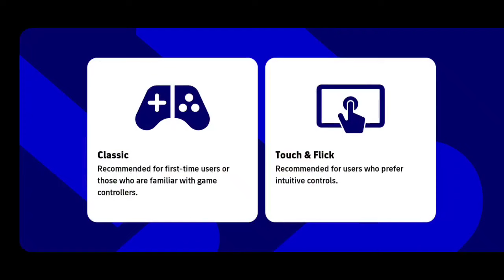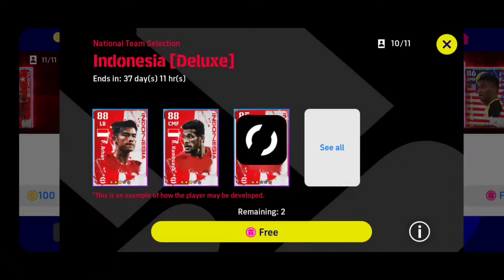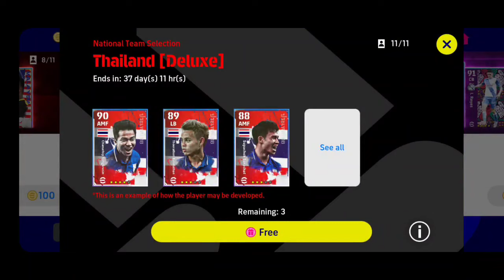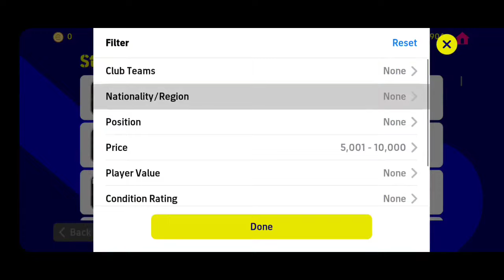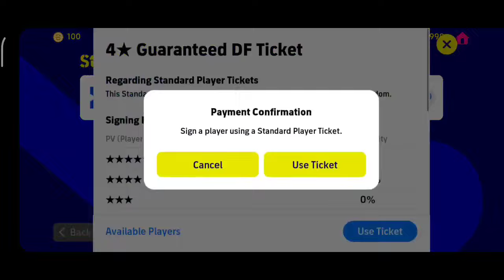من الصفر #1 إنشاء حساب عالمي بدقائق فقط🔥🤯أقوى بداية في تاريخ بيس 2023 موبايل - efootball 2023 mobile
efootball 2023,

efootball 23
ياسين efootball
احداث efootball يوم الخميس
efootball لا يستجيب
efootball 2022 يوم الخميس
efootball 2022 ياسين
سيد يلعب efootball
efootball 2023 تحديث يوم الخميس
efootball 2022 mobile يد التحكم
efootball 2022 mobile يد تحكم
ياس بليس efootball
يس بليس efootball
احداث يوم الخميس efootball
احداث يوم الاثنين efootball
بكجات يوم الخميس efootball
كيف يتم تشغيل efootball
حل مشكلة efootball لا يستجيب
تسريبات efootball موبايل يوم الخميس
efootball 2023 mobile احداث يوم الخميس
efootball 2023 وكأس العالم
efootball هكر
هكر efootball 2022
هدايا efootball
هكر football 2023
هالاند efootball
هدايا efootball mobile
هاك efootball 2023
هدايا efootball league
هكر لعبة efootball 2022
هكر لعبة efootball 2023
تطوير هالاند في efootball
كيفية تحميل efootball 2022 على الهاتف هواوي
نقاط efootball
نصائح efootball 2022
نسخ efootball
نصائح efootball
نصائح efootball 2023 mobile
نصائح efootball 2022 mobile
نيمار efootball
نهاية efootball
نسخ efootball 2023
نصائح efootball 2023
نقل ملفات efootball
كيفية تطوير نيمار efootball
موعد نزول efootball 2023
efootball موبايل
efootball مهكرة
efootball مهارات
efootball مجانا
efootball من الصفر
efootball مراجعة
efootball معتز
efootball موقع
efootball مهكر
مهارات efootball 2023
مهارات efootball 2022
ماستر ليج efootball 2022
معلومات عن efootball
من الصفر efootball
موعد تحديث efootball 2023
موعد نزول efootball 2022 موبايل
ماستر ليج efootball 2023
مراجعة efootball 2022
مشكلة efootball 2023
efootball لعب مع صديق
efootball لعبة
efootball للاجهزة الضعيفة
efootball لعب
efootball للاندرويد
لعبة efootball 2022
لعبة efootball 2023
لعبة efootball 2022 موبايل
لعبة efootball pes 2022 موبايل
لعبة efootball 2023 موبايل
لعبة efootball 2022 بدون نت
لعبة efootball 2022 موبايل تعليق عربي
لماذا efootball لا تشتغل
لعبة تشبه efootball
لعبة efootball 2023 مهكرة
لعبة efootball 2022 ps4
efootball كاس العالم
efootball كوينز
كيف efootball
كيف efootball 2022
قلتش efootball 2022
efootball 2022 قناة
efootball 2023 قوائم
شرح قوائم efootball
شرح قوائم efootball 2023
قناة efootball
قوية في بطولة 2023 efootball للصعود الى
قوية في بطولة 2023 efootball للصعود
كيفية تحميل لعبة efootball 2022 من قوقل
efootball فريق الاحلام
efootball 2023 فتح جميع الفرق
efootball 2022 فتح جميع الفرق
افضل طقم efootball 2023
efootball 2022 mobile طريقة اللعب
efootball 2022 mobile طريقة الدفاع
efootball 2022 اجهزة ضعيفة
efootball 2022 اللعب ضد صديق
efootball 2022 لعب ضد صديق
efootball اجهزة ضعيفة
ضبط اعدادات efootball 2022
ضبط اعدادات efootball 2023
ضبط اعدادات efootball 2022 موبايل
ضبط اعدادات efootball 2023 pc
ضبط اعدادات efootball
ضبط اعدادات efootball 2022 للموبايل
ضربة مقص efootball
لعب ضد صديقك efootball
efootball صينية
صيانة efootball
صيانة efootball 2022
صيانة efootball 2023
صيانة efootball 2022 mobile
efootball 2022 صينية
efootball 2023 صينية
موعد صدور efootball 2023
محمد صلاح efootball
تجربة صلاح efootball 2023
اللعب مع صديق efootball
efootball شرح
شرح لعبة efootball pes 2023 موبايل
شرح اعدادات efootball
شرح تحديث efootball
شراء لاعبين efootball
شرح التحديث الجديد efootball
efootball سيد
خطة efootball 2023
خطة efootball
خدع efootball 2023
خدع efootball
efootball 2022 خطة
افضل خطة efootball 2022
افضل خطة efootball
افضل خطة efootball mobile
افضل خطة efootball 2023
خطط efootball
خطة 424 efootball
خطة 4222 efootball
خطة 424 efootball 2023
افضل خطة في efootball
افضل خطة للمرتدات efootball
efootball حل مشكلة
efootball حركات
حركات efootball 2022
حركات efootball 2022 موبايل
حركات efootball 2023
حسابات efootball مجانا
حركات efootball 2022 ps4
حساب efootball
حدث efootball
حركات efootball 2023 ps4
حل مشكلة efootball pes 2022
حل مشكلة التطبيق ليس مثبتا efootball 2022
حل مشكلة عدم اشتغال لعبة efootball
حل مشكلة efootball 2022
حل مشكلة efootball pes 2022 التطبيق ليس مثبتا
حل مشكلة التطبيق ليس مثبتا efootball 2023
حل مشكلة efootball
حل مشكلة efootball 2023
حل مشكلة تحديث efootball 2022
حل مشكلة الشاشة السوداء في efootball 2022
efootball جديد
جديد efootball 2022
جديد efootball 2023
جوائز efootball 2022
ثغرة efootball 2022
ثغرات efootball
ثغرة efootball 2023
ثغرة efootball
ثغرات efootball 2023
باتش efootball 2022 موبايل
بطولة efootball
باتش efootball 2023
باتش efootball 2023 موبايل
بطولة efootball mobile
بكجات efootball
بيع اللاعبين في efootball
بث مباشر efootball 2022
بث مباشر efootball 2023
بث مباشر efootball
ا efootball 2022
اعدادات efootball 2022
افضل اعدادات efootball 2022
افضل تشكيلة efootball 2022
اضافة جميع الفرق والدوريات efootball 2022
اضافة جميع الفرق والدوريات efootball 2022 ps4
اغاني efootball 2022
احتراف efootball 2022
اخبار efootball 2022
ازاي تجيب نقاط efootball